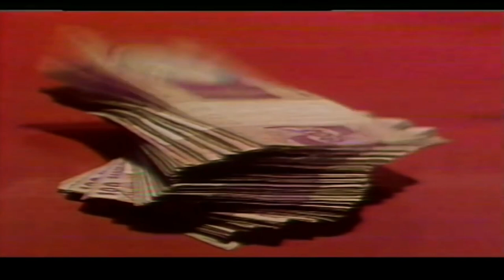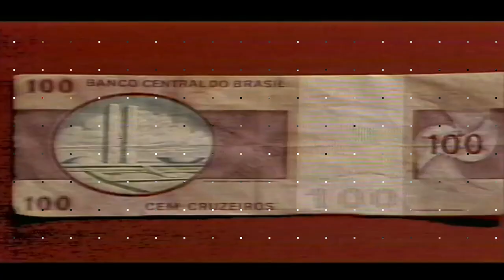PECADO CAPITAL - Remake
Este vídeo é uma criação que não tem nenhum valor verídico.

Pecado Capital é uma telenovela brasileira exibida pela TV Globo originalmente de 24 de novembro de 1975 a 5 de junho de 1976 em 167 capítulos. Substituiu a reprise de Selva de Pedra (1972–73) e foi substituída por O Casarão na faixa das 20 horas, sendo a 16.ª "novela das oito" produzida pela emissora.

A trama foi criada em situação emergencial, pois a ocupante original no horário, Roque Santeiro, teve sua exibição vetada pela censura do Governo do Brasil. Integrantes do elenco e cenários desta foram reaproveitados na obra substituta, escrita por Janete Clair e dirigida por Daniel Filho.

Conta com as atuações de Francisco Cuoco, Betty Faria, Lima Duarte, Rosamaria Murtinho, Dennis Carvalho e Débora Duarte nos papéis principais.

ELENCO

FRANCISCO CUOCO – Carlão (José Carlos Moreno) EMÍLIO DANTAS
BETTY FARIA – Lucinha (Maria Lúcia Batista / Lucy Jordan) MARIANA RIOS
LIMA DUARTE – Salviano Lisboa EDSON CELULARI
ROSAMARIA MURTINHO – Eunice Saraiva GIOVANA ANTONELLI
MILTON GONÇALVES – Dr. Percival Garcia SAMUEL DE ASSIS

Os filhos de SALVIANO

THERESA AMAYO – Vitória Lisboa LEANDRA LEAL
LUIZ ARMANDO QUEIROZ – Vicente Lisboa SIDNEY SAMPAIO
MARCO NANINI – Vinícius Lisboa CAIO PADUAN
LAURO GÓES – Virgílio Lisboa VICTOR SPARAPANE
DÉBORA DUARTE – Vilma Lisboa (Claudete / Telma) TAINÁ MEDINA
JOÃO CARLOS BARROSO – Válter Lisboa NICOLAS PRATTES

Núcleo SALVIANO

DARY REIS – Ernani PAULO ROCHA
MALU ROCHA – Cibele MARINA MOSCHEN
ELZA GOMES – Bá SUSANA VIEIRA
MIRIAN PIRES – Nora ARLETE SALES
ISOLDA CRESTA – Mafalda Lisboa BIANCA BIN

Núcleo CÍTERA

DENIS CARVALHO – Nélio Porto Rico RÔMULO ESTRELA
SANDRA BARSOTTI – Gigi LUCY RAMOS
ANDRÉ VALLI – Claudius MICHEL MELAMED
NADIR FERNANDES – Nadir LUCIANA PAES

Núcleo CENTAURO

EMILIANO QUEIROZ – Valdir DANIEL ERTHAL
MARIA POMPEU – Djanira GUILHERMINA GUINLE
NESTOR DE MONTEMAR – Rogê JÚLIO ANDRADE
IVAN CÂNDIDO – Orlando Coutinho JUAN ALBA
NAIR PRESTES – Dona Nair TALITA CASTRO

Núcleo CARLÃO

GILBERTO MARTINHO – Raimundo Moreno OSCAR MAGRINI
LEINA KRESPI – Elizeth Moreno NATÁLIA LAGE
LUTERO LUIZ – Marciano JOSÉ TRASSI
GLÓRIA LADANY – Aurora FERNANDA FREITAS

LADY FRANCISCO – Rose RENATA GASPAR
WALDIR MAIA – Zoca (advogado de Carlão) IGOR COTRIM
ALFREDO MURPHY – Sandoval ADRIANO GARIB
Boca de Alpercata (Anacleto Jorgelino Gentil, bicheiro que tem negócios com Carlão) HUMBERTO MARTINS

Núcleo LUCINHA

ELIZÂNGELA – Emilene Batista GIOVANA CORDEIRO
GERMANO FILHO – Orestes Batista ALEXANDRE BORGES
ILVA NIÑO – Alzira Batista DIRA PAES

Núcleo EUNICE

MOACYR DERIQUÉM – Ricardo Saraiva EUCIR SOUZA
FÁBIO MÁSSIMO – Paulo Roberto Saraiva VITOR FIGUEIREDO (16)
MÁRIO LAGO – Dr. Arnaldo Peres CÉSAR PEZZUOLI
HELOÍSA HELENA – Hortência (tia) ESTHER GÓES
Eulália (tia) SÔNIA DE PAULA
HAYDÉE FERNANDES – Dedé (Haydée) LUCI PEREIRA

RUTH MARQUES – Júlia (empregada de Lucinha) MARIA HELENA PADER
Hebe (secretária no consultório do Dr. Percival) FERNANDA NIZZATO
ZANONI FERRITE – Miguel Gersinho DANILO GRANGHEIA
GILSON MOURA – Jurandir Lemos THIAGO LUCIANO
CARLOS DUVAL – Jeremias Aguiar MÁRIO CARDOSO

e as CRIANÇAS

LUÍS CARLOS NIÑO – Dadinho, depois chamado de Humberto (filho mais velho de Vitória e Ernani) JOÃO WILLIAN GARCIA
Nandinho (filho caçula de Vitória e Ernani) LORENZO MELLO
Telminha (filha de Vitória e Ernani) BIA BARRETO